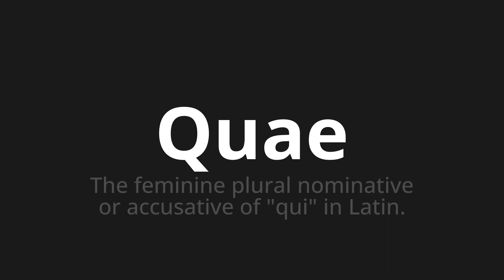How to pronounce Quae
Master the Pronunciation of 'Quae Which means quae' - which means : The feminine plural nominative or accusative of "qui" in Latin. 📝 with @PizzaPronunciation 🎓🗣️ - [Your Guide to Italian]

Learn to pronounce 'Quae' perfectly in Italian with our easy and engaging tutorial by @PizzaPronunciation! 📖📽️ In this comprehensive video, we provide you with native speaker examples 🗣️👂 and phonetic breakdowns 🎵 to ensure you get the pronunciation just right.

How to say Quae in Italian